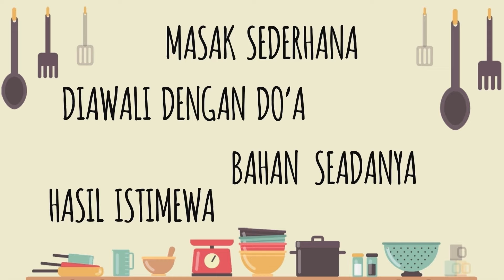Resep RAMEN VIRAL 3 BAHAN PAKE MIE INSTAN!!!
Endorse & Business

Bahan Ramen 3 Bahan :
1 Bungkus Mie Instan
1 Sdm Mayonaise
1 Butir Kuning Telur

Mito Rice Cooker R11
Varian warna: White, Pink
Aksesoris : sendok nasi, gelas ukur Spesifikasi : Kapasitas 0.5 liter, Low Watt,• Rice pan 5 lapisan (daikin Japan coating Fungsi : nasi, mie, bubur, memanaskan, tetap hangat

Beli di Marketplace Official MITO atau di toko-toko offline dan
reseller terdekat di kotamu.

Terima Kasih :):)
Happy Cooking